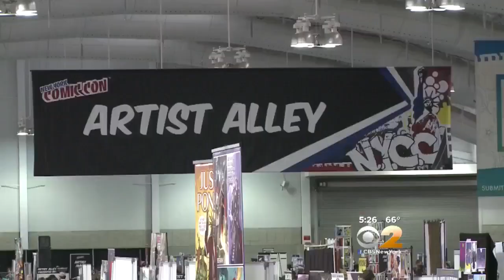Comic Con At The Javits Center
CBS2’s Jill Nicolini reports.